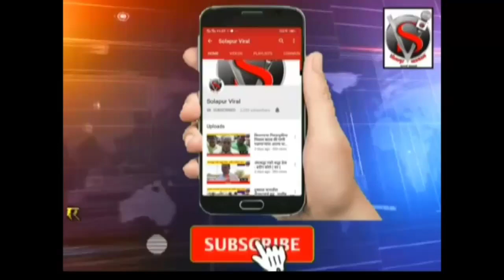समाधान आवताडे विजयी झाल्यास 100 किलो पेढे वाटणार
अनेक कारखान्याच्या पगारी नाही,दामाजी दादा मुळे जिवंत
 बातमी व जाहिरातीसाठी संपर्क संपादक :- सोहन जैस्वाल
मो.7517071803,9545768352